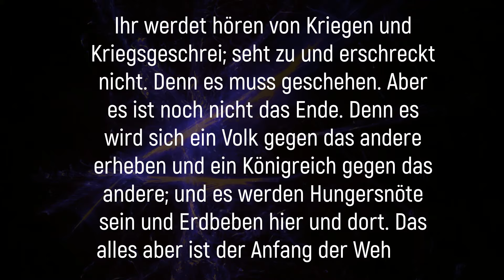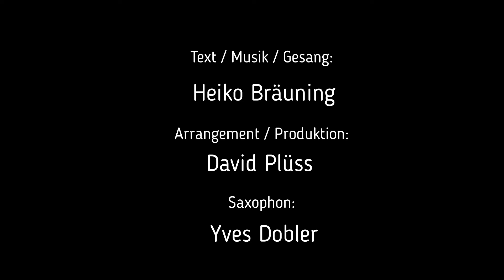Die Welt steht kopfüber ... (Endzeit?!)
Episch! Aber passend zur Zeit. Die Welt steht Kopf und spielt wir verrückt! Wohin geht die Reise? Im neuen Song von Heiko Bräuning, arrangiert und produziert von David Plüss (Saxophon: Yves Dobler) geht es um die Zeichen der Zeit.
Schon den persönlichen Song zu Deinem Thema bestellt? Im Songatelier Infos zu David Plüss